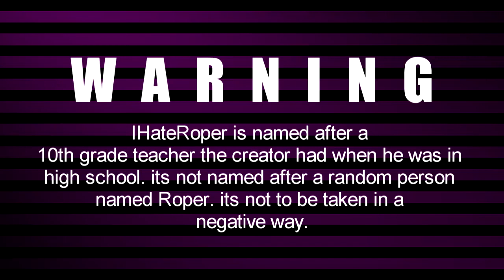IHateRoper Season 2 Episode 38